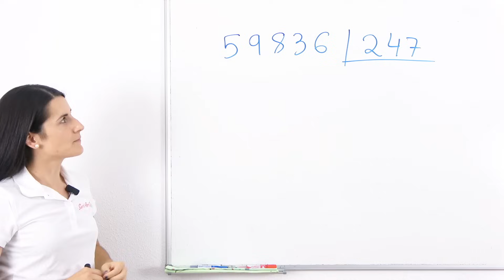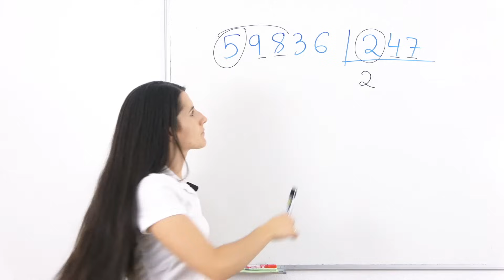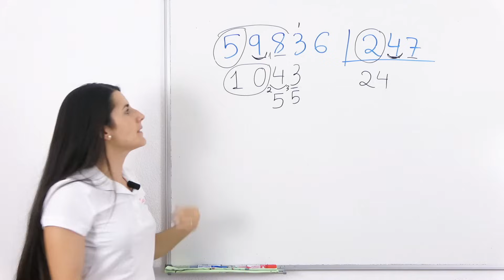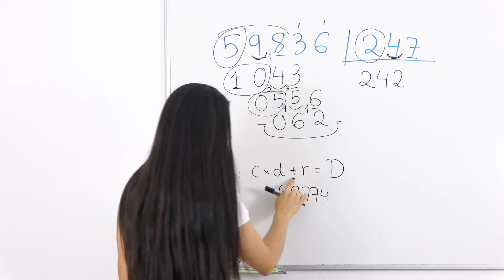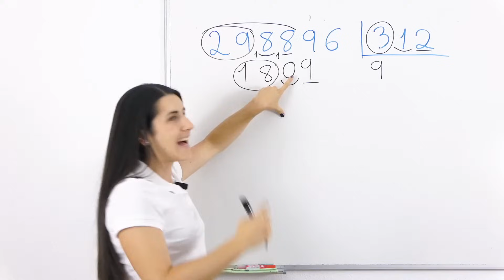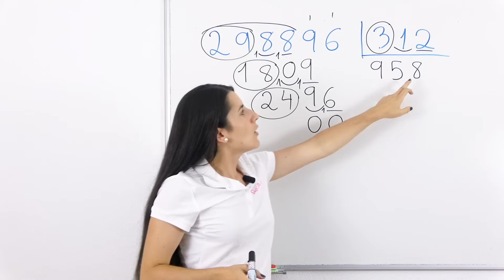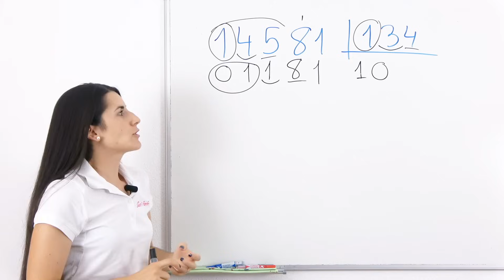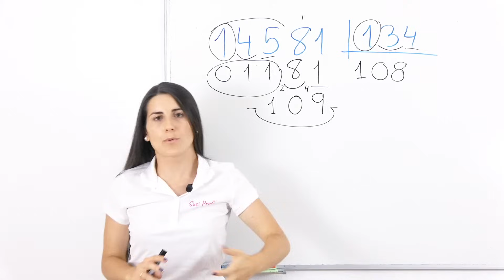Cómo DIVIDIR por TRES CIFRAS 🥉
Aprende a realizar divisiones entre 3 cifras y a realizar la prueba de la división.

⏰ TIEMPOS:
00:00 Primera división
06:28 Prueba de la división
08:30 Segunda división
13:39 Tercera división (cero en el cociente)